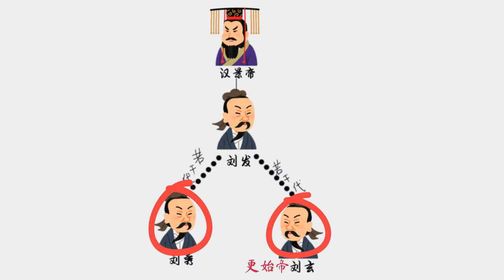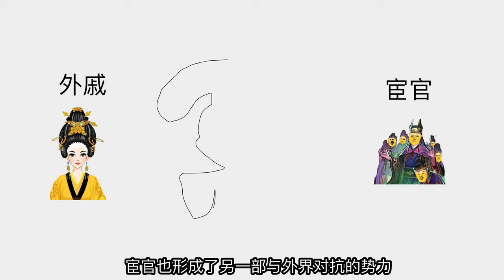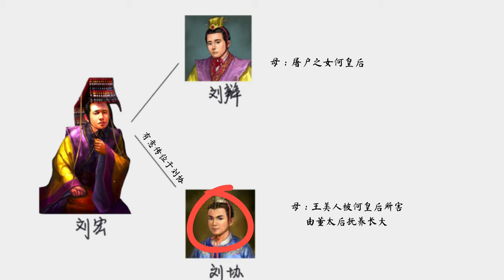东汉历史|位面之子刘秀开创了大好了东汉王朝，是如何一步步被外戚和宦官裹胁并走向灭亡的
西汉在王莽的祸害之下走向灭亡，未面之子刘秀挽大厦于将倾，建立东汉，将汉朝经济重新回到正轨重现生机，他的儿子刘庄和孙子刘炟更是将之发扬光大，但是自刘炟之后几乎都是小皇帝继位，并且几乎都绝嗣，整个皇族怎么了？这是历史的怪圈吗？